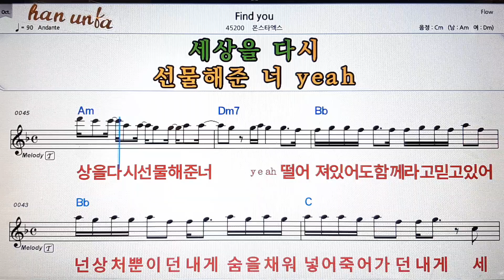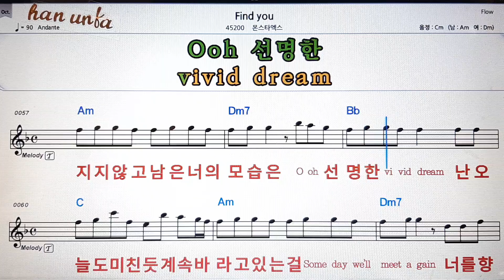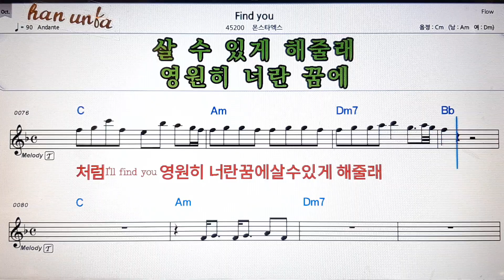Fine you/몬스타엑스💕Karaoke*Sheet Music*Chord*MR💋노래방 반주*기타 코드 악보*가라오케